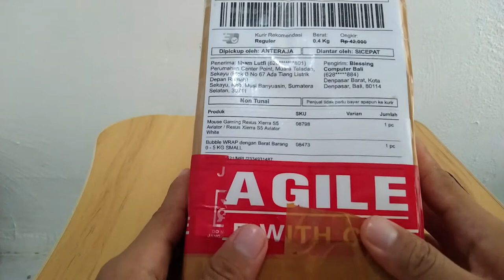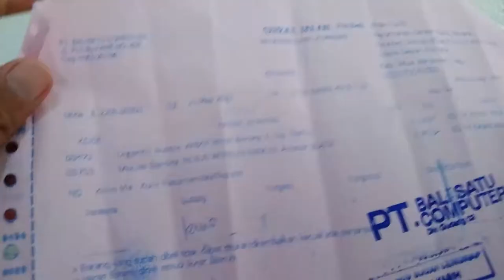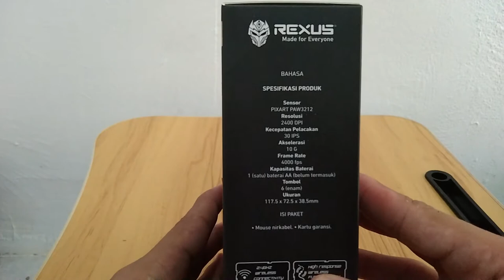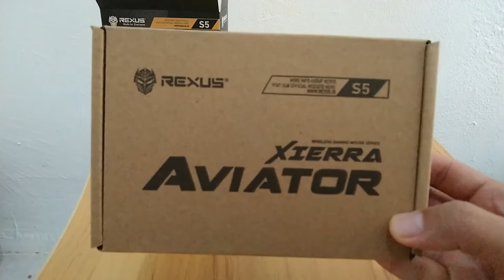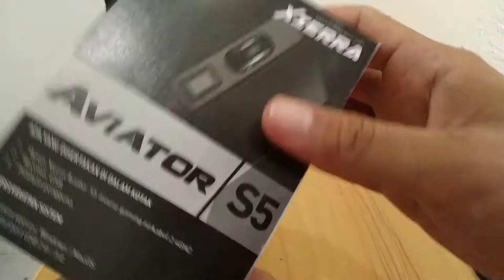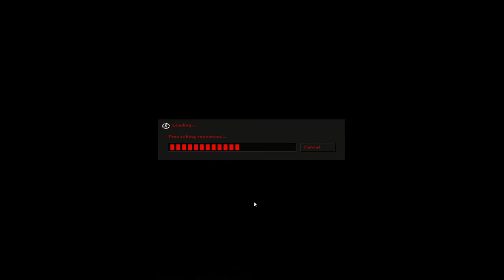Review Wireless Mouse Gaming Rexus Xierra S5 Aviator Terbaru